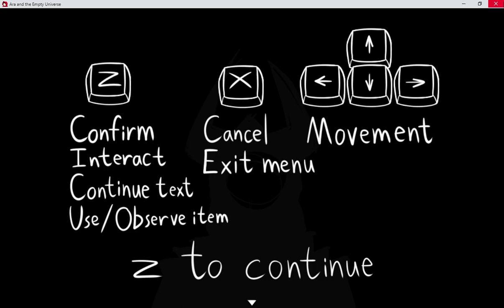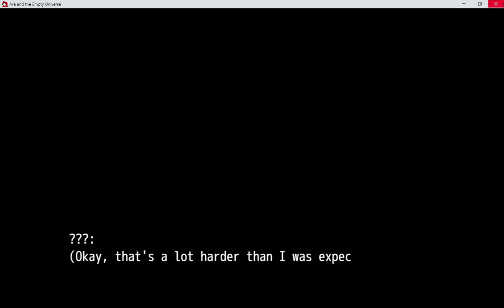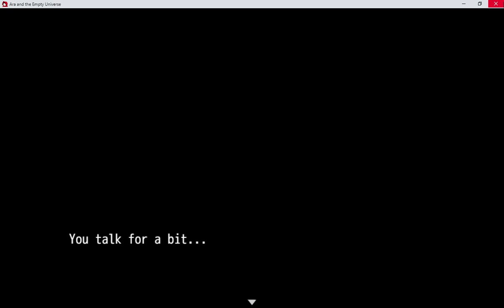Ara and the Empty Universe - PC gameplay - 2D mystery adventure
It’s been a few months since everyone mysteriously vanished. You find yourself driving from city to city looking for anyone and anything. But, so far…

System Requirement

Minimum:

OS: Windows 10 and 11
Processor: Intel Core 2 duo or higher
Memory: 500 MB RAM
Graphics: Open GL compliant video card
Storage: 600 MB available space